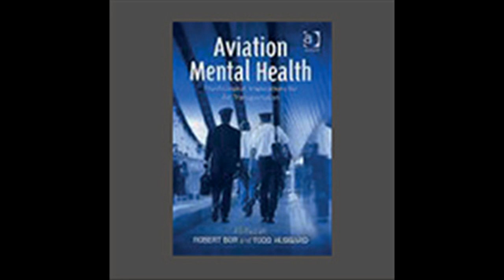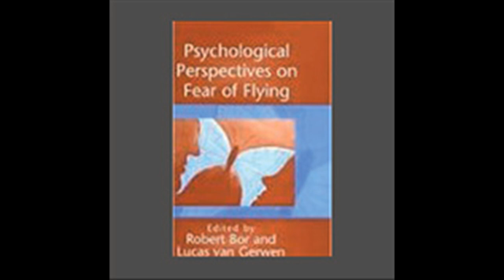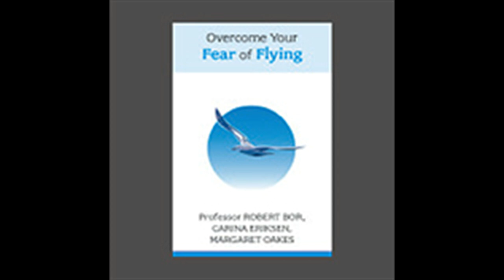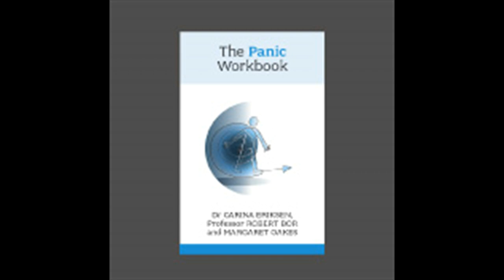Pilot Suicide + Malaysian Airlines Jet - Professor Robert Bor, aviation psychologist and Raj Persaud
Pilot suicide has been implicated in the controversy surrounding the missing Malaysian Airlines Jet and one of the foremost world authorities on pilot psychology, Professor Robert Bor, discusses with Raj Persaud the nature of Pilot Suicide.